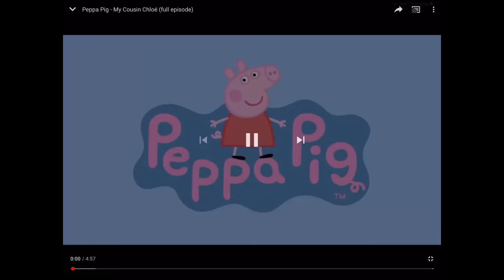I editing HALF of a peppa pig episode cause I am slowly dying inside